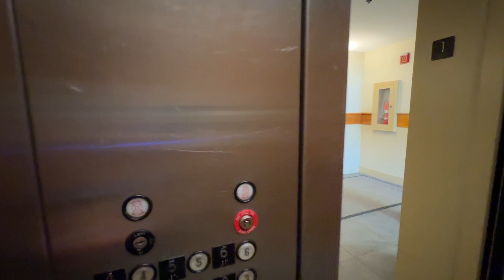792 Stratton Mountain Access Road - #4418 - Stratton VT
Premier Trailside Village Watch! This modern 3 bedroom 2 bathroom is conveniently located slopeside between the tamarack triple chairlift and the Villager lift. Designed for family comfort, there are gathering spots and private nooks. The stone wood burning fireplace set against the mountain view is the focal point of the living room. Read a book or work on a puzzle in the den. The kitchen offers great entertaining and work space with quartz counters and Bosch & Liebherr stainless steel appliances. The building offers a ski locker room to store your gear, an elevator for easy access, and paved, gated private parking. Once you park, you can leave your car behind all weekend. The village is just a short walk away, offering shopping and dining, or head to the sports center with tennis courts, a pool, workout facilities, and yoga classes. Peace of Mind Included: This well-managed association has reasonable fees, Stratton Security and a caretaker on duty 7 days a week making this a turn key getaway. Schedule a showing today and make this townhouse your mountain escape!